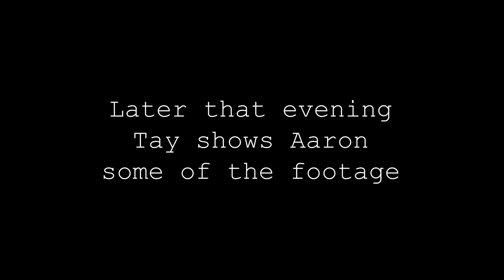Toyota FJ62 Land Cruiser Engine Swap in TWO Days // Lift Arc Builds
Toyota Land Cruisers are special cars, and this one is no exception!  This week Tay teamed up with several other friends to surprise the wonderful Aaron Dykstra (of Behind the Craft fame, 611 Bicycle Co and The Maker Mart) for his birthday by swapping in a lightly used replacement engine into this 1988 FJ62 cruiser.  Having owned and worked on this exact Land Cruiser before, Tay should know how to overcome all the obstacles... but with every best laid plan there are bound to be unforeseen problems.

Time is truly of the essence as Tay only has a single weekend to get a hold of the Land Cruiser, break it down, swap the engines, and put it all back together before Aaron can figure out anything has happened.  Will Tay and the gang be successful in this unique birthday surprise?  Find out by watching this episode of Lift Arc Builds!

Shoutout to Tay's friends Christian Runyon and Evan Graham (from Golden Cactus Brewery) for helping with the overhaul!

Hosted by: Tay Whiteside
Filmed by: Tay Whiteside and Walker Hooper
Edited by: Walker Hooper

Any technique or methodology shown in this video is purely for entertainment and informational purposes only. Lift Arc Studios and their associated craftsmen are not liable for any injury or damage to your shop or surrounding areas you may incur while trying to emulate these builds.

Remember, be safe, have fun, work smart!